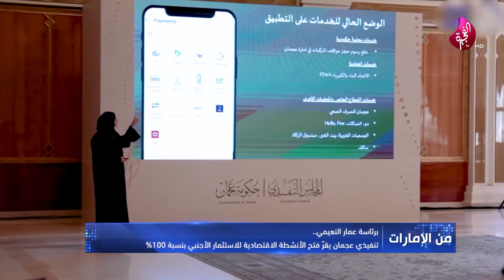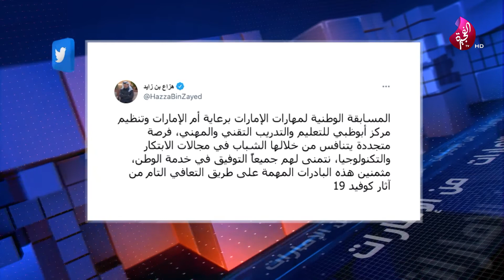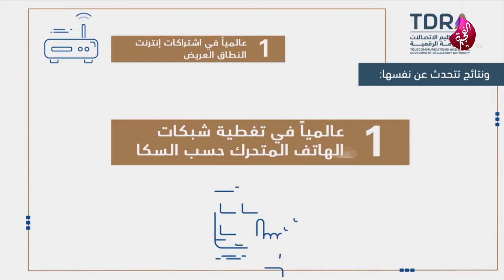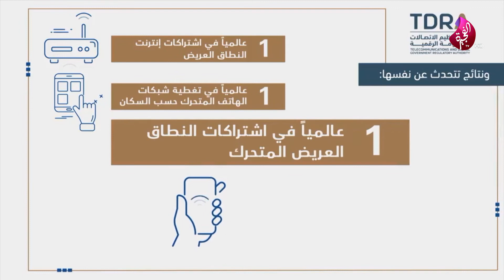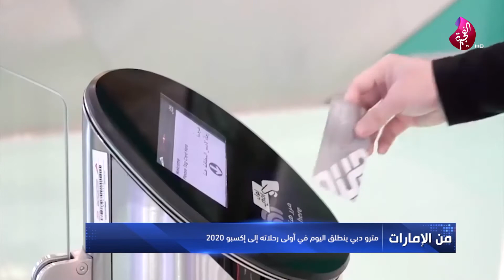نشرة الأخبار من تلفزيون الفجيرة 01-06-2021